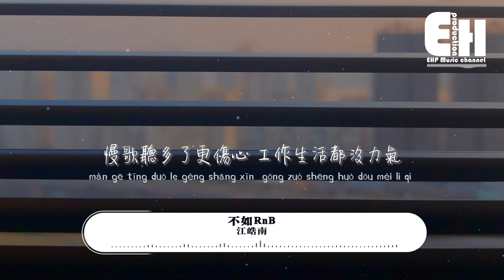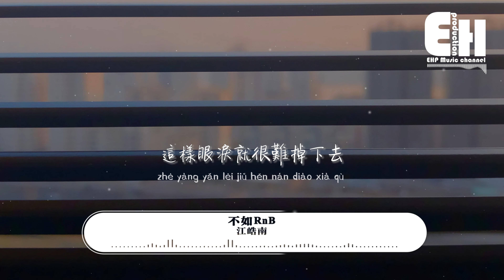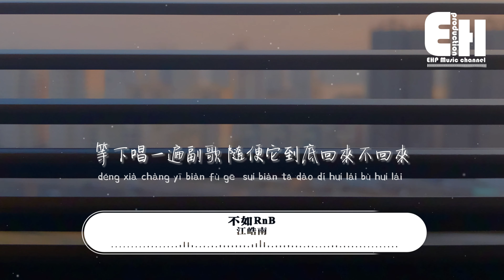江皓南 - 不如RnB『所以分開就隨它去 戀愛不如 RnB，十幾音和弦進行聽完 誰都配不上你，慢歌聽多了更傷心。』【動態歌詞MV】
演唱：江皓南
作詞：江皓南
作曲：江皓南
編曲：劉少卿

今天我們不聽流行
來一點 RnB
播放列表手動更新
J. sheon還是余佳運
我想和你再一起
直到九月底
約會要去
台北街角的巷子裡
聽膩芭樂的旋律
相同的和弦進行
養活寫歌的一群
我也是其中之一
失戀別聽傷感歌曲
必須聽 RnB
這樣眼淚就很難掉下去
所以分開就隨它去
戀愛不如 RnB
十幾音和弦進行
聽完誰都配不上你
慢歌聽多了更傷心
工作生活都沒力氣
換種風格和心情
聽方大同聽 Zion. T
Oh David Oh David
小包包了包
今天不聽新的歌曲
趕十點半的飛機
要和普通朋友一起
去沙漠找自己
經典作品太華麗
我們難忘記
新生崛起還需要更多的努力
聽膩芭樂的旋律
相同的和弦進行
養活寫歌的一群
最好別當其中之一
必須聽 RnB
戀愛不如 RnB
十幾音和弦進行
換種風格和心情
另一半的心
真的太難猜
丁世光說別讓愛人清早出門去買菜
抽屜裡面有信在
一口否定你的愛
等下唱一遍副歌
隨便它到底回來不回來
戀愛不如 RnB
十幾音和弦進行

封面設計：lllljiaxuan
音頻編輯：劉芒/王天培
混音/母帶工程師：董沅奇@光合聲動
錄音師：胡晨/羅彬/吳海濤/何文銳/江皓南
和聲編寫/和聲：何文銳@光合聲動/江皓南
Bass：吳海濤
鼓：羅彬@Timing Music Studio
吉他：胡晨HUX
製作人：江皓南